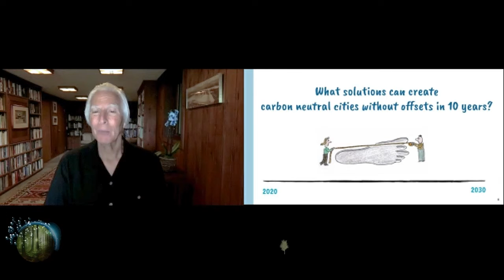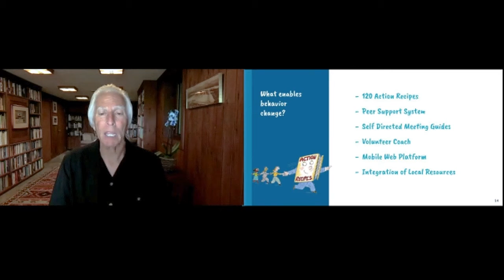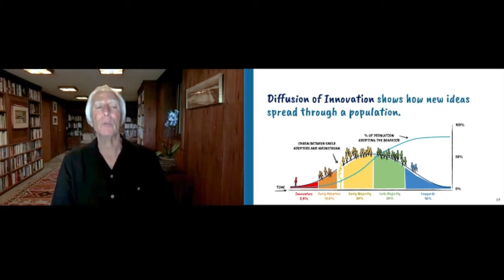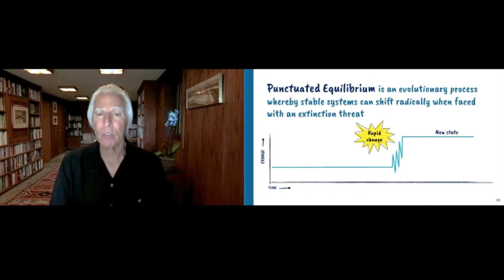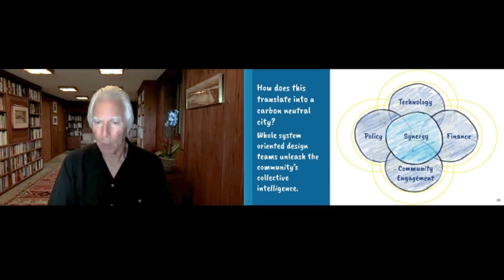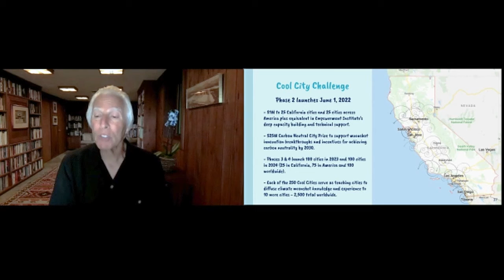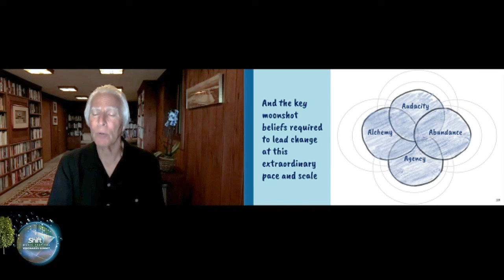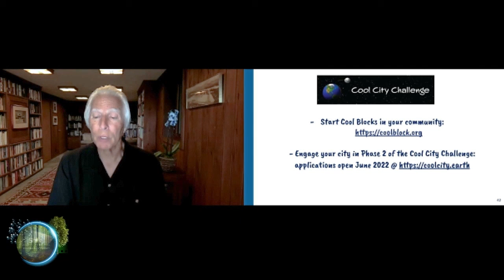Shift Festival 2021 with David Gershon